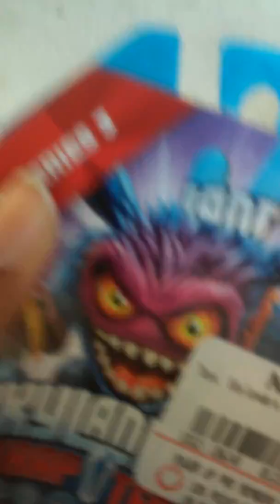Skylanders hunting #1: Funny bone and S3 Pop fizz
Yay new skylanders! XD